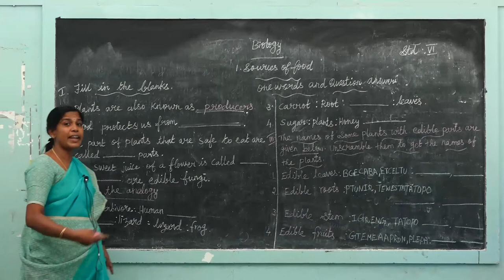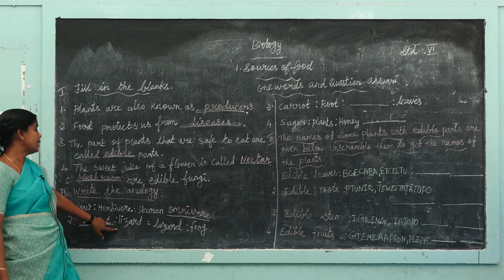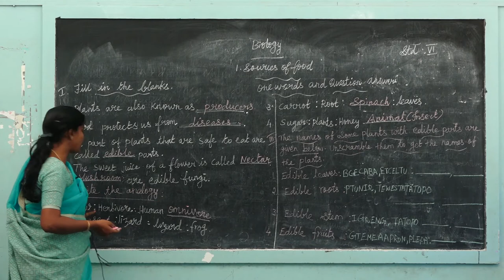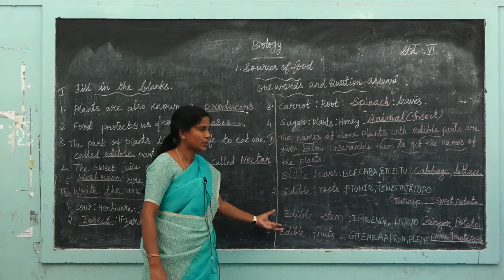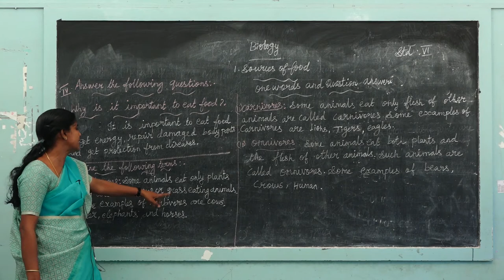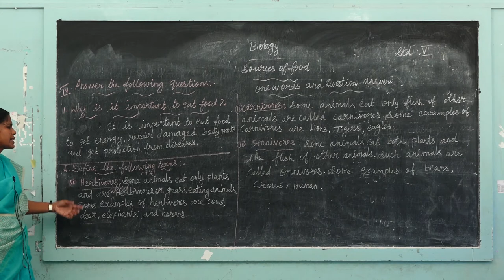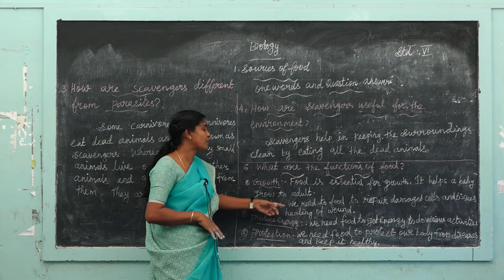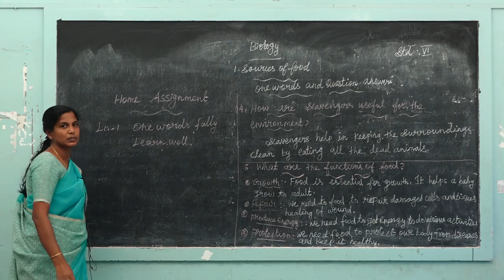VI - Bio.Science - Day 3 - Sources of Food (Part 3)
Curriculum: Galaxy Publication
Syllabus: CBSE
Class : VI
Subject: Science
Topic: Sources of Food (Part 3)

Tirunelveli-627011
Phone no- 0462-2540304 / 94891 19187